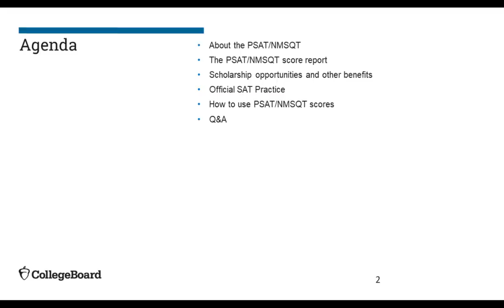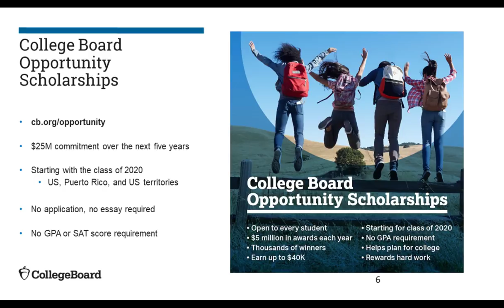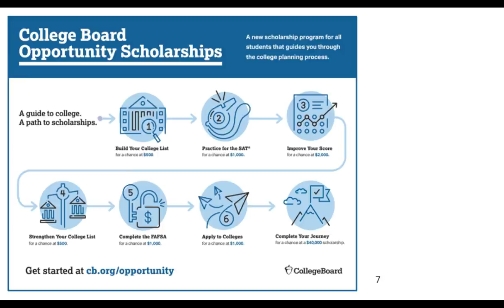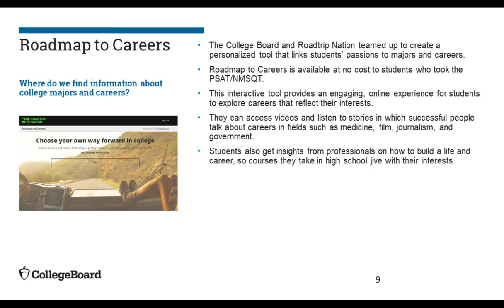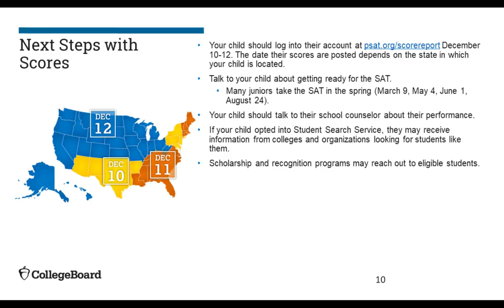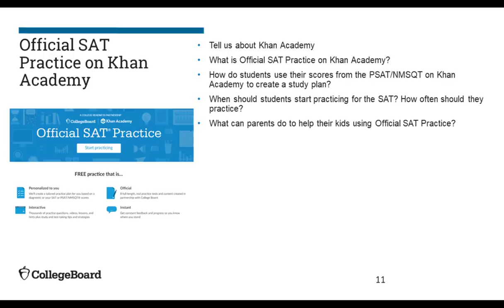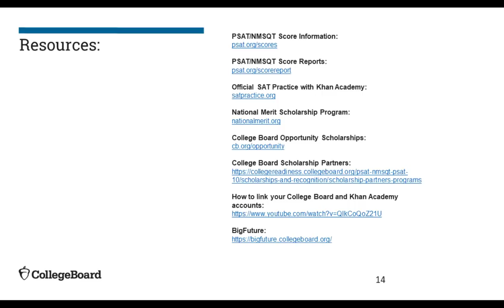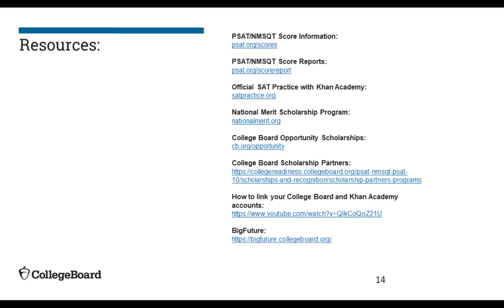Understanding PSAT/NMSQT Scores Parent Webinar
The College Board hosted a webinar to share information about understanding PSAT/NMSQT scores. The webinar was hosted by Andrew Elwell from the College Board and featured Eric Li from Khan Academy and Andrea Satariano from Sewickley Academy.